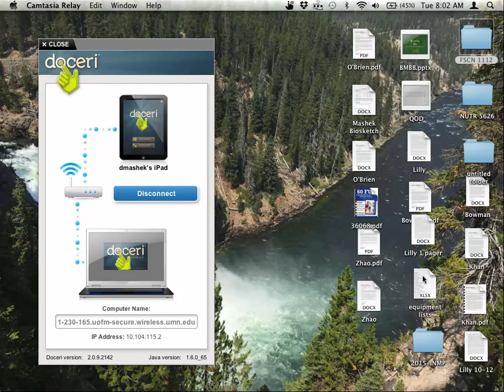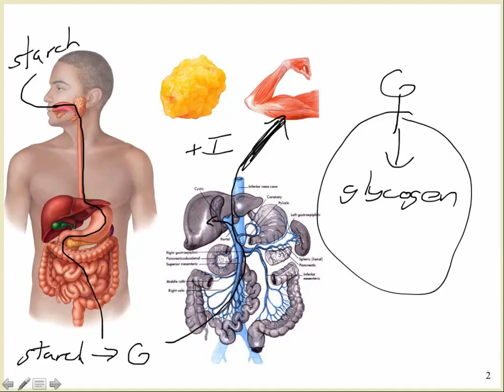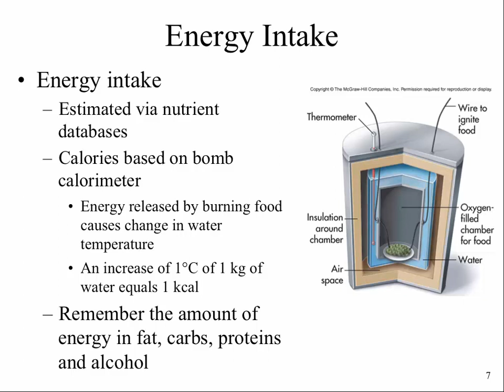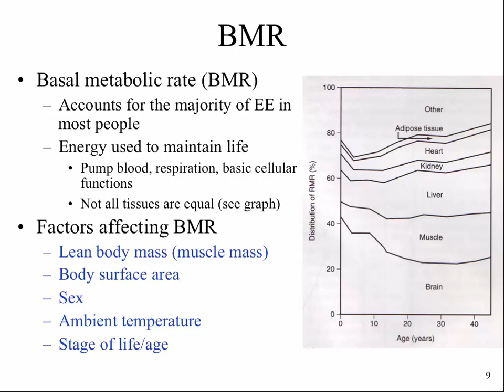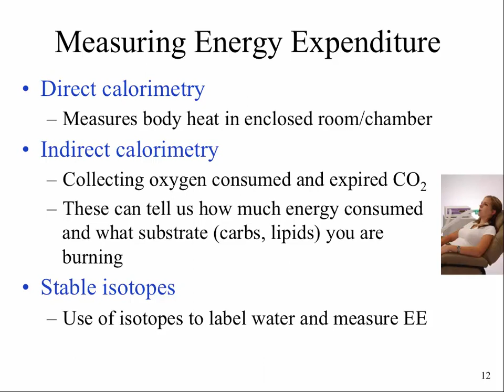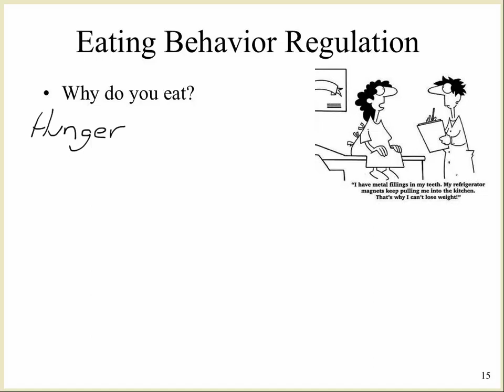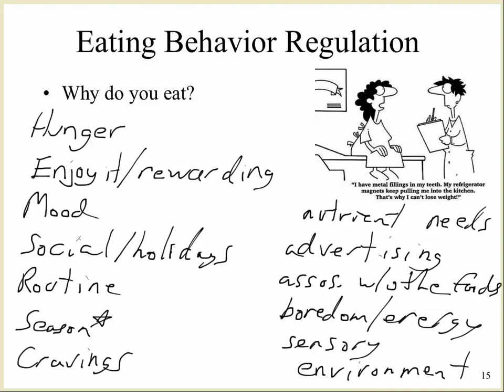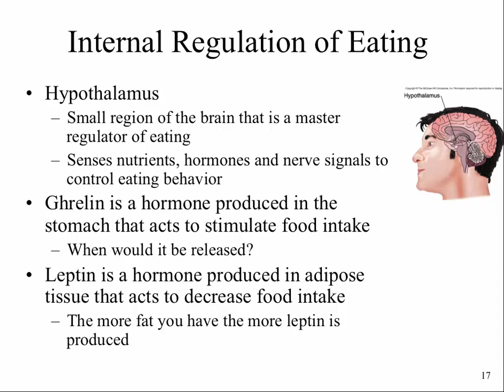FSCN 1112 October 27